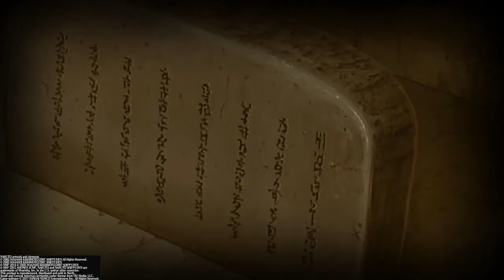A História da vila da folha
7 minutoz hashirama e madara,